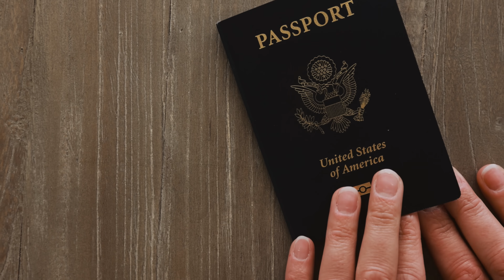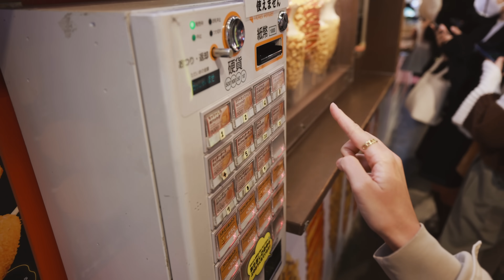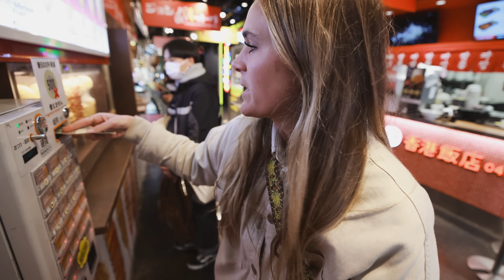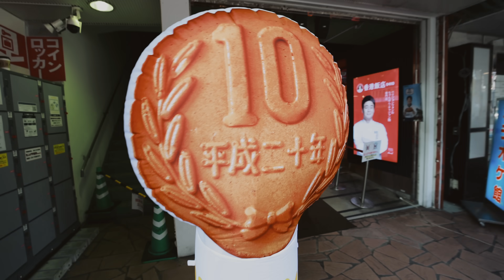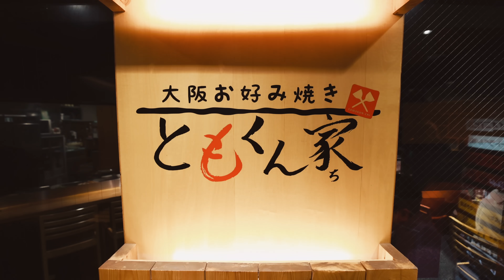AMERICAN HUSBAND AND WIFE EAT CRAZY JAPANESE STREET FOOD IN TOKYO JAPAN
Today's video is PACKED with food! This American husband and wife hit the streets of Tokyo, Japan to find crazy street food to eat! We start our rainy day in a massive line at Sushi no Midori Ginza to try some of not only the best sushi in Japan, but the best VALUE sushi in Japan! Thankfully the rain scared people off and we were able to get inside and try the most delicious sushi of our lives! Afterwards we headed into Shibuya on Takeshita Street to try some cheesy Korean corn dogs and the 10 yen cheese coin...unbelievable! We passed through Memory Lane, headed into Shinjuku and found Godzilla hanging over a massive wall! We finished off our epic food tour at Tomokunchi for some famous Okonomiyaki and it did not disappoint! We can't get over how delicious Japanese food is!